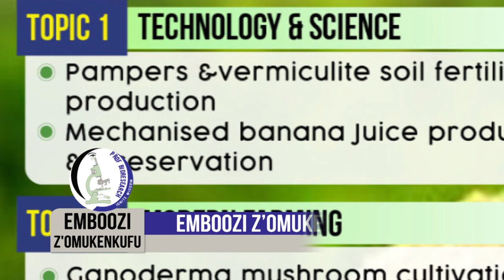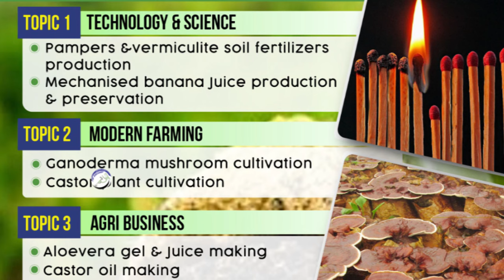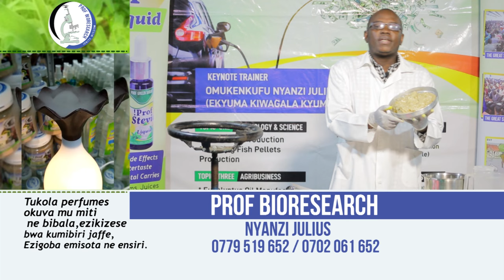MAKING BATHING HERBAL SOAP IN THE GREAT SUNDOWNER 8 WITH OMUKENKUFU NYANZI JULIUS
BATHING HERBAL  SOAP IN A  GREAT SUNDOWNER  8 WITH OMUKENKUFU NYANZI JULIUS

EVERY SUNDAY ON  BUKEDDE TV 1  @ 1 PM